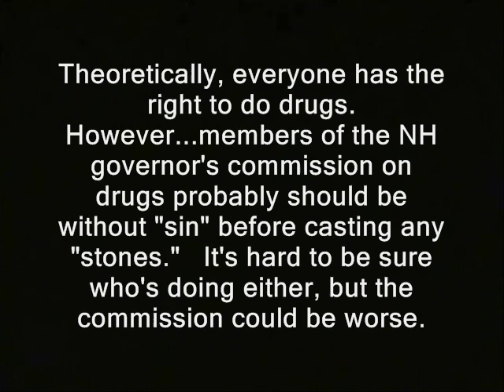Drug commission faces more RidleyQuestions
' Theoretically, everyone has the right to do drugs.  However...members of the NH governor's commission on drugs probably should be without "sin" before casting any "stones."   It's hard to be sure who's doing either, but the commission could be worse.

Timothy Rourke
Commission Chair '

the press media  free state project atlas shrugged galt's gulch in real life officers public domain footage gonzo journalism bennie hill benny. ron paul. talk radio walter williams rush limbaugh frank guinta constitutional convention of the states balanced liberland vid jedlika vit jetlika danube  Vit Jedlicka  alex jones libertarian party carly fiorina ammon bundy cliven oregon militias standoff  brexit frexit nhexit nhexit.com texit charlie chaplin
drug war on drugs marijuana cannabis heroin opiod crisis opium prohibition  portugal streets needles crime deaths overdoses drug, drugs, drug war, commission, heroin, opiod, crisis, epidemic, heroin, marijuana, cannabis, needles, overdoses
new hampshire primary coverage donald trump ted cruz birther canadian hillary clinton campaign election 2016 ron paul, journalists journalism rand paul government, anarchism anarchists , feds nh freedom daisy ridley. liberation successful resistance movements. dave ridley report new hampshire primary. federal reserve julian assange, politics authoritarians. christopher cantwell chris activism libertarians Stefan Molyneux video cops busybodies ridleyreport indie reporters republicans independent journalism constitutional vlogs police libertarianism voluntaryism bernie sanders voluntaryists edward snowden John McAfee bradley manning chelsea photography is not a crime carlos miller wmur channel 9  agenda 21 maggie hassan wood margaret kelly ayotte ian freeman democrats. liberty alliance ben swann full disclosure george soros stop free keene penn and teller penn jillette gillete teller's bullshit david koch brothers charles koch creative commons license hunter s. thompson eric garner balanced budget amendment police brutality erik erick video free to use common core smarter balance testing standardized john birch society videographers. grover norquist downsize dc free talk live americans for prosperity tea party granite grok rich girard at large first amendment free speech freedom of the press